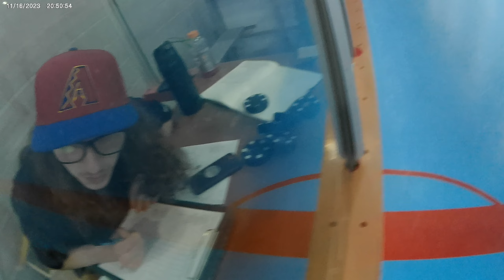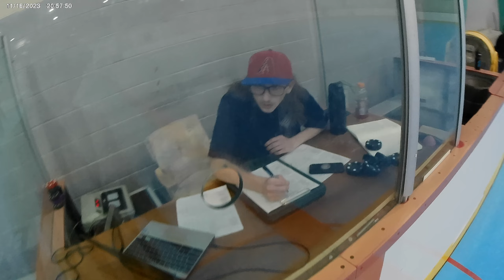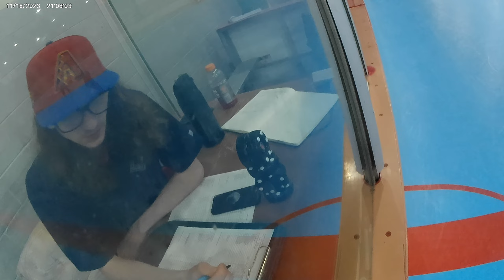Thu D2 Wheelin Wizards 8 vs The Boys 9 20231116